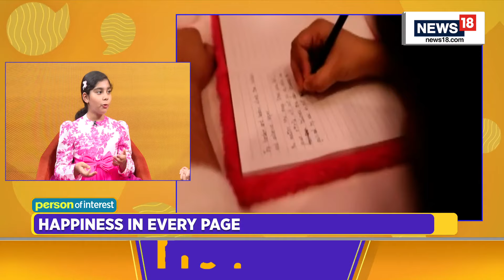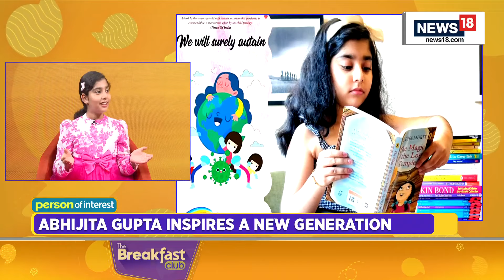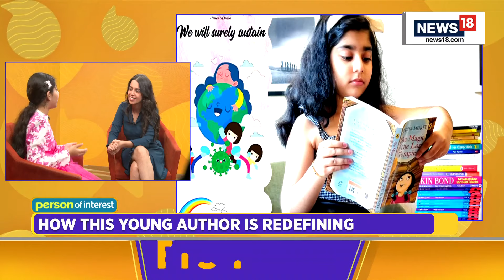The Breakfast Club | Watch Abhijita Gupta, World's Youngest Author's Exclusive Interaction | News18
Grandmaster of Writing by Asia Book of Records and Global Child Prodigy 2022, to name just a few, We bring you Abhijita Gupta, world's youngest author on the show

n18oc_india